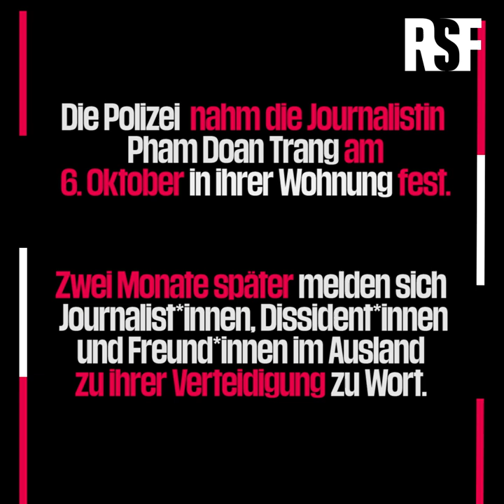Vietnam | Solidarität für Journalistin Pham Doan Trang | Reporter ohne Grenzen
Zwei Monate nach der Festnahme von Pham Doan Trang erinnern wir an das Schicksal der Journalistin aus Vietnam und fordern ihre sofortige Freilassung. Unterstützung erhalten wir von weiteren vietnamesischen Medienschaffenden sowie Freund*innen Trangs im Exil. In einem von uns veröffentlichten Video setzen sie sich für die Journalistin und ihre wertvolle Arbeit im Land ein. Trang wurde am 6. Oktober in ihrer Wohnung in Ho-Chi-Minh-Stadt festgenommen. Wegen angeblicher „Propaganda gegen den Staat“ drohen ihr 20 Jahre Haft. Wir haben Trang 2019 in Berlin mit dem Press Freedom Award für besonders wirkungsvollen Journalismus ausgezeichnet.